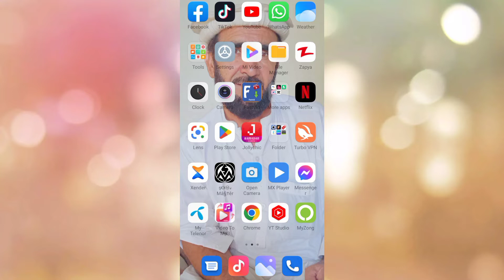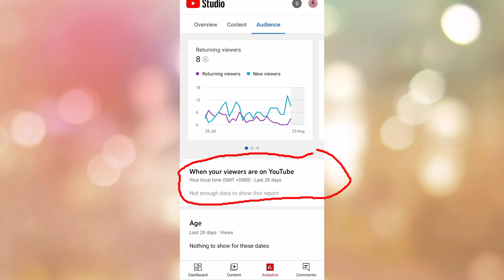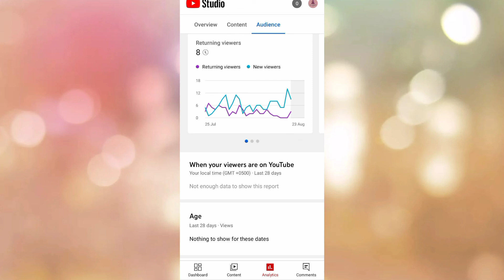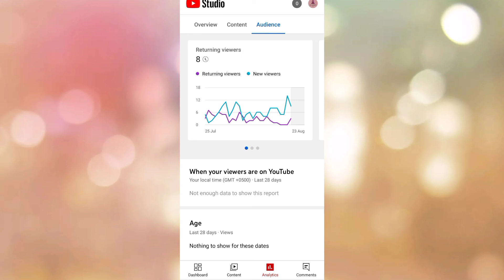Best Time To Upload Youtube Videos In Pakistan 2022 || Top skills07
about this video:
salam O Alikum!
In this Video I Am Goona Tell You That What is the best time to upload YouTube videos in Pakistan to gain high views. Hum Baat karen gy kon sa best time hai YouTube Videos ko Upload Karne ka taky un par zada se zada views aayen.

Top skills07